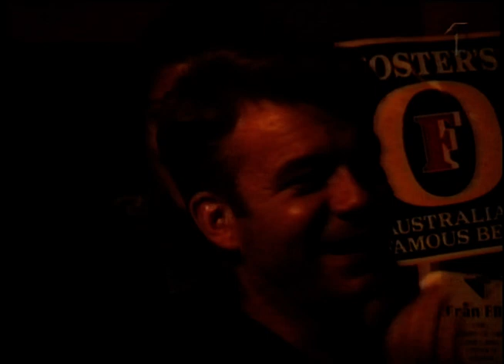130 minuter Släng Dig I Brunnen (1996)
Fyra avsnitt av Släng dig i brunnen inspelat från SVT 1996.
Medverkar gör bland annat:
Jan Bylund, Kerstin Bäck, John Houdi, Lena Frisk, Peter Wahlbeck, David Batra, Johannes Brost, Adde Malmberg, John Thelin, Babben, Håkan Jäder, John Ajvide Lindqvist,  Jesper Odelberg mfl.